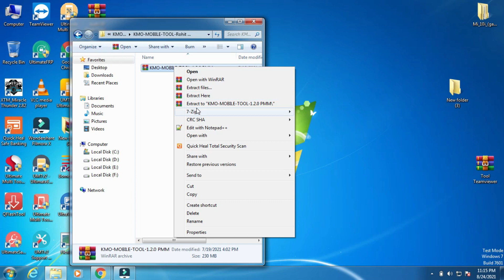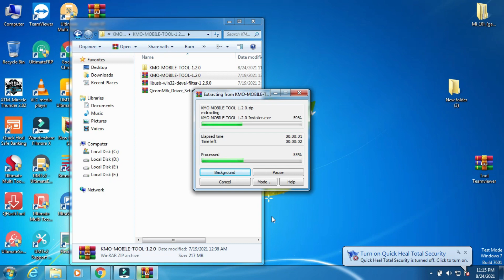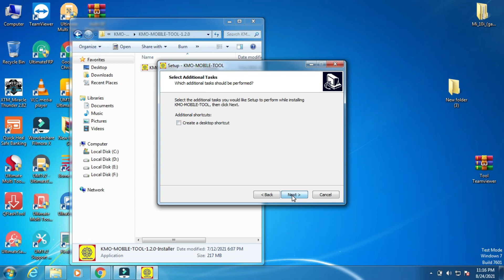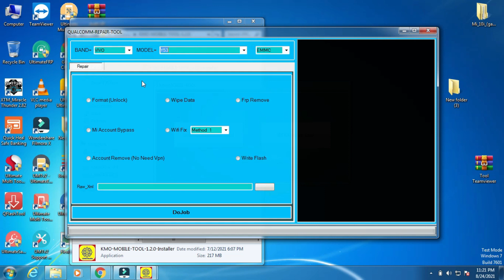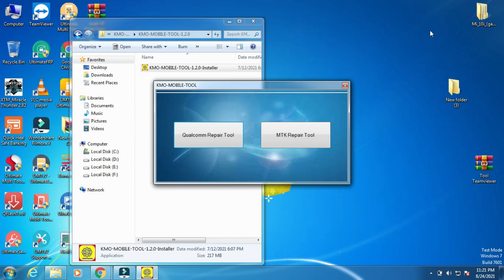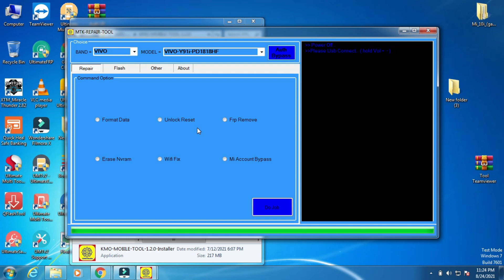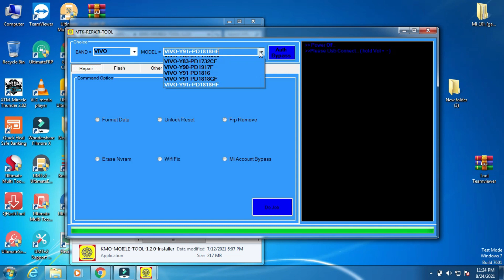All REALME/All OPPO Latest Tool 2021| Oppo Realme Xiaomi Vivo Huawei Quallcom Mtk Pin Pattern Frp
Namaskar Dosto aaj ka is Video me mai aapko bataya hu Ek Unlock tool ke bare me jisme aapko bahut sara Free Latest Phone Unlock Ho Sakta hai to video ko Pura dekhe aur is tool ko Ek bar use jarur kare ho sake aapke kuch kam aa jaye aur apne Dosto ke Sath bhi Share Jarur Kare is video ko

Oppo हो या Vivo Brocken Display Glass Replacement No Dimage ज्यादा Broken Glass उतारने का सही तरीका🤔

By Software Box and Dongle UMT,Umt pro,Mrt,Miracle UFI Easy jtag all dongle box सारे जहां से सस्ता

VivoY50DisplayWays
Vivo Y50 Display Light problem
Vivo Y50 Display lagane par light nhi aa rha hai
VivoY50 Display light Ways
Vivo Y50 Display lagane se display light problem ho gya

Oppo Mobile Unlocking Flashing Online all india Off !! तो फिर Quallcom Ic वाले Phone Unlock कैसे करे

Samsung Frp Only Rs.25/-Magma Tool vs SamHub Tool ! all mobile Frp Unlock All Security Patch Update👆

Oppo A12 CPH 2083 pattern unlock UMT Dongle से कैसे करे Live proof पिछले विडियो का कर दिए all mtk un